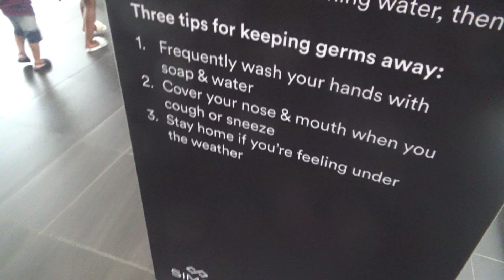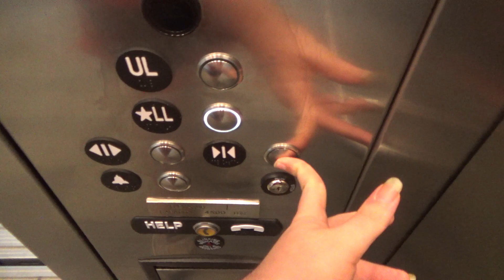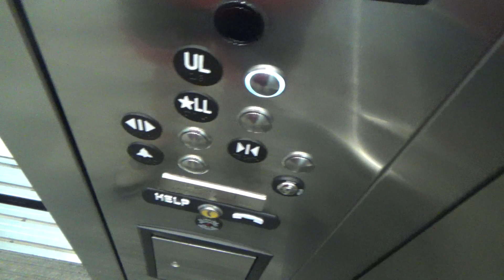2018 ThyssenKrupp Endura MRL Hydraulic Elevator @ Woodfield Mall - Schaumburg, IL (Near Sears)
(Recorded May 29th, 2020) Final excerpt from a past YT upload for now. New videos starting tomorrow